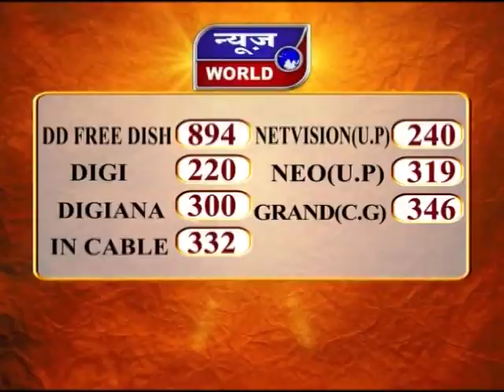News World - बुरहानपुर - मासूम की मौत के बाद जागा प्रशासन !